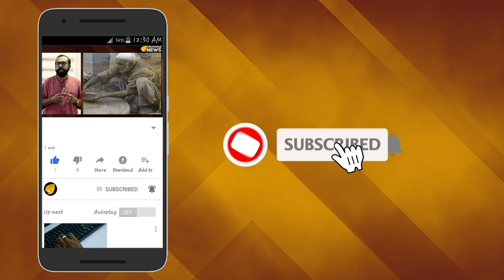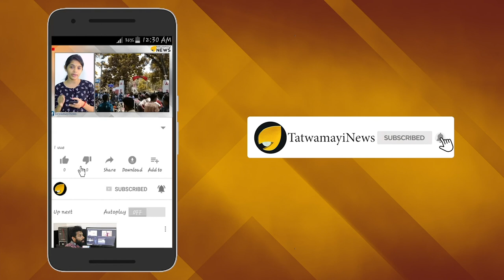പാടത്തെ ജോലിക്ക് വരമ്പത്ത് കൂലി; ചെയ്തതിന് അനുഭവിച്ചേ തീരൂ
ഒന്നാം മോദി സർക്കാർ അധികാരത്തിലേറിയത് 2014ലായിരുന്നു. അന്ന് മുതൽ പി ചിദംബരം നോട്ടപ്പുള്ളിയാണ്.  ഐ.എൻ.എക്‌സ്. മീഡിയ കേസിൽ മുൻ മന്ത്രി പി ചിദംബരത്തെ സിബിഐ കേസിലേക്ക് കൊണ്ടു വന്നിട്ട് നാളേറെയായി. പ്രധാനമന്ത്രി നരേന്ദ്ര മോദിയും ആദ്യ മോദി സർക്കാരിലെ ആഭ്യന്തര മന്ത്രി രാജ്‌നാഥ് സിംഗും മുൻ കേന്ദ്ര മന്ത്രിയുടെ അറസ്റ്റിന് സിബിഐയിൽ സമ്മർദ്ദം ചെലുത്തിയില്ല.ചിദംബരത്തെ അറസ്റ്റ് ചെയ്യേണ്ട സാഹചര്യമുണ്ടായിട്ടും സിബിഐ അതിന് തുനിഞ്ഞില്ലെന്ന ആരോപണം ശക്തമായിരുന്നു.എന്നാൽ ആഭ്യന്തര മന്ത്രിയായി അമിത് ഷാ എത്തിയപ്പോൾ കഥപാടെ മാ